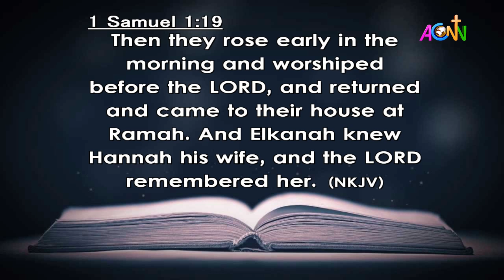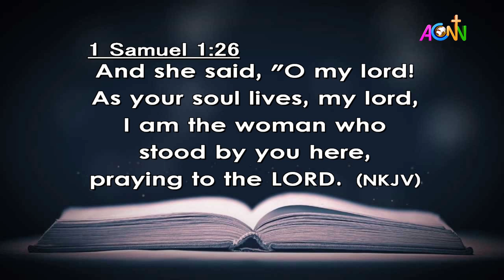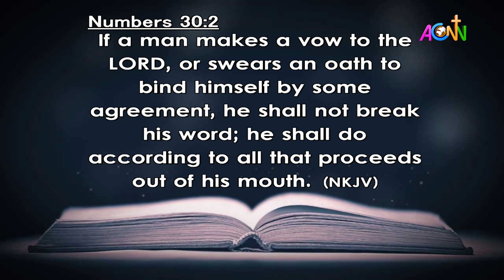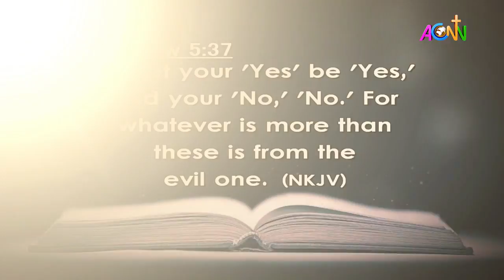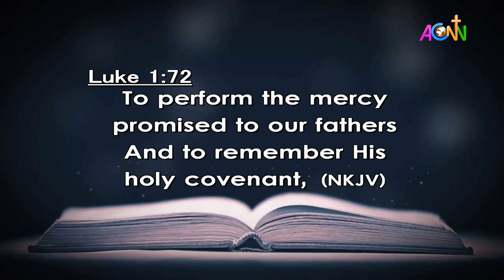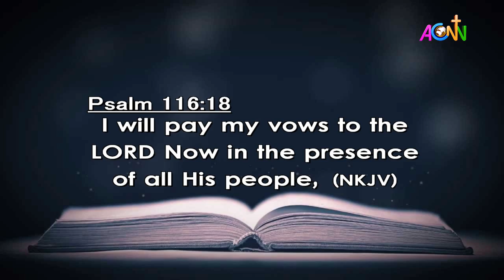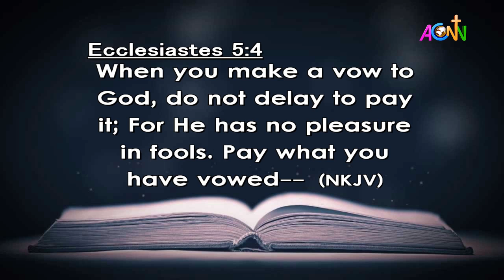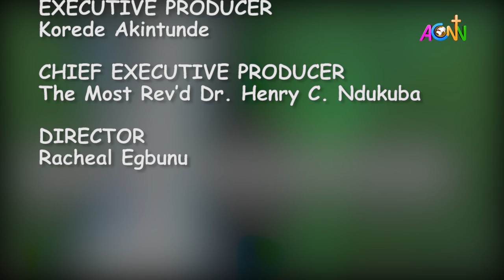DAILY FOUNTAIN DEVOTIONAL OF SEPTEMBER 17, 2024 - THE VEN. OBINNA ULOGWARA